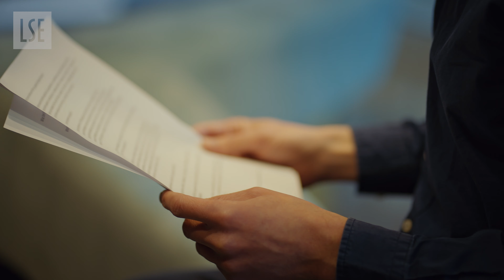MSc Philosophy and Public Policy | LSE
The MSc Philosophy and Public Policy at the Department of Philosophy, Logic and Scientific Method approaches philosophical issues in public policy through the lenses of historical and contemporary developments in ethical theory and political philosophy. From this programme’s specialised selection of courses you will acquire a thorough background in moral and political theory, whilst learning to apply this knowledge to issues in public policy.